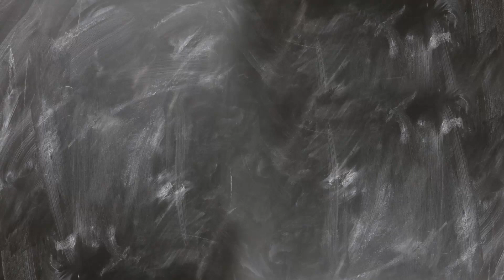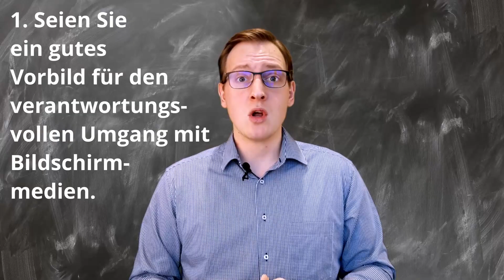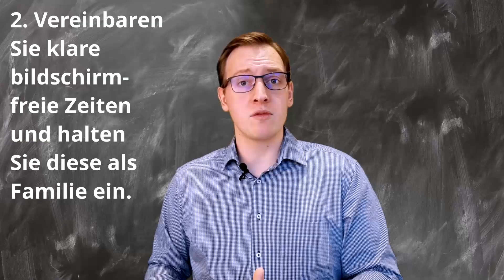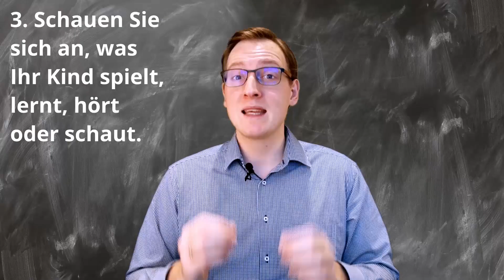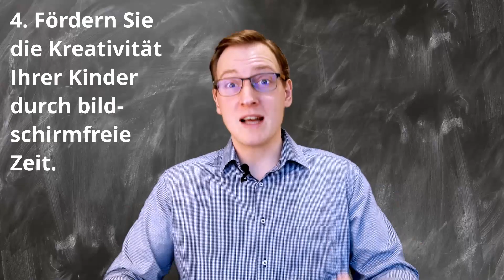Online-Lernen zu Hause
Liebe Eltern,
in der aktuellen Corona Krise werden Soziale Distanz und Digitalisierung SEHR GROß geschrieben.
Welche weitreichenden Folgen dies jedoch für die Gesundheit Ihrer Kinder haben kann, zeige ich Ihnen anhand einiger Beispiele.
Lassen Sie uns gemeinsam Wege finden, unsere Kinder zu schützen und uns zu sensibilisieren. So nehmen wir nicht für selbstverständlich, was längst vorausgesetzt wird.
Herzliche Grüße
Ihr Herr Smart